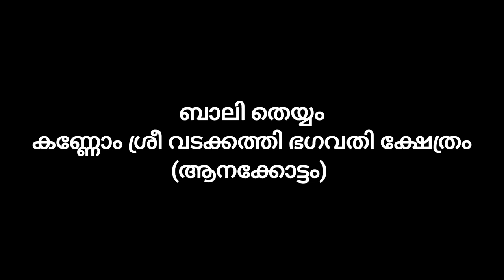ആനക്കോട്ടത്തെ ബാലി തെയ്യം പ്രത്യേകതയെന്ത്! Bali @ Anakkottam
വിശ്വകർമരുടെ കുലദൈവമായ ബാലിയെ ധർമദൈവമായി ആരാധിക്കുന്ന കുശവ സമുദായ ക്ഷേത്രത്തെക്കുറിച്ച് അറിയാം... കാണാം  രാമബാണമേറ്റ് ബാലിയുടെ സ്വർഗ്ഗാരോഹണം...